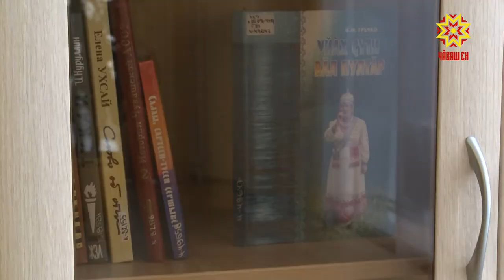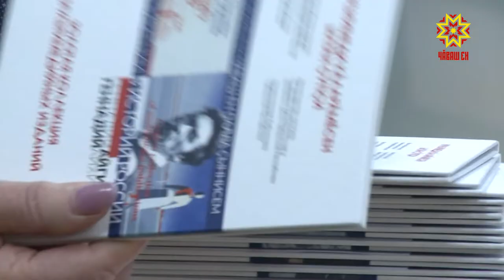Культура вучахĕсене аталантармалла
Вулавăшсем паян кĕнекепе тивĕçтерекен вырăн çеç мар, кулленхи пурнăçра, вĕренÿре, ĕçре кирлĕ мĕн пур информацие тупма пулăшакан, пĕлĕве ÿстерме май паракан центр та. Ялсемпе хуласенчи культура вучахĕсенче тăрăшакансемпе Республика пуçлăхĕн тивĕçĕсене вăхăтлăх пурнăçлакан Олег Николаев тата Раççей Федерацийĕн Федераци Пухăвĕн Федераци Канашĕн председателĕн пĕрремĕш çумĕ Николай Федоров тĕл пулчĕç.